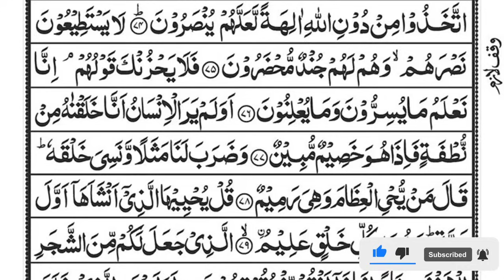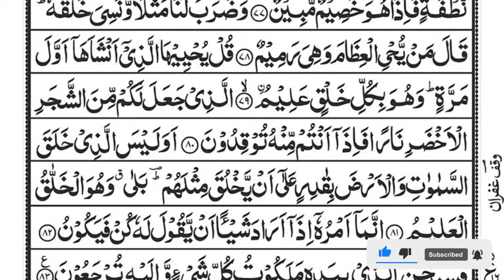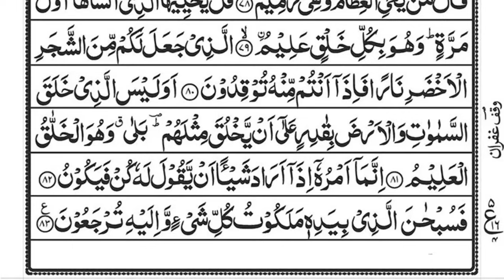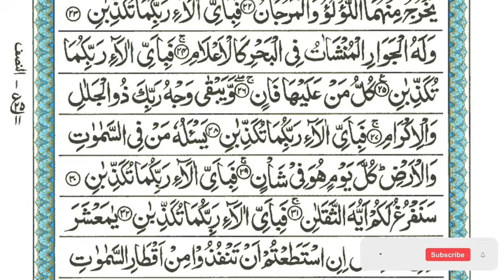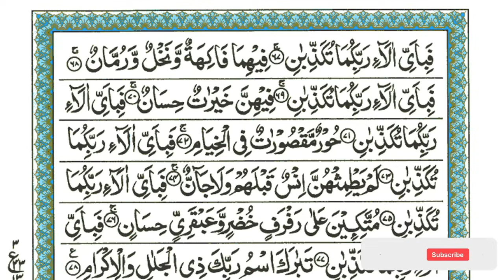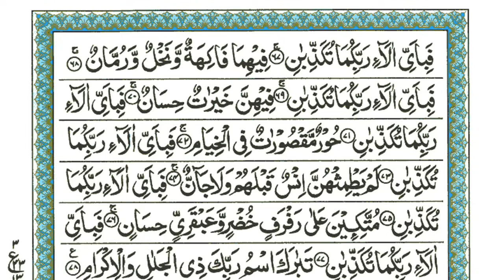Surah Yaseen | Yasin | Episode 622 | Daily Quran Tilawat Surah Yasin Surah Rahman Surah yasin yaseen